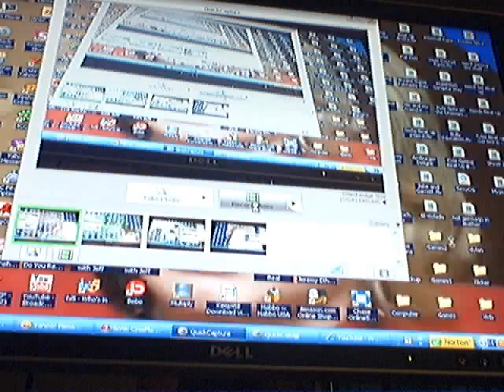Problem Child 3 (Hockey Scene)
Problem Child 3 hockey